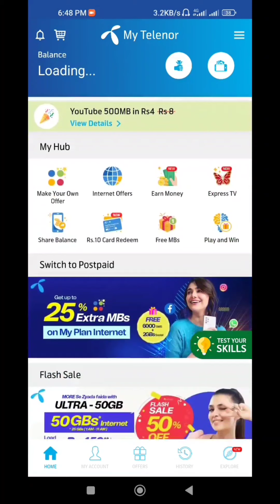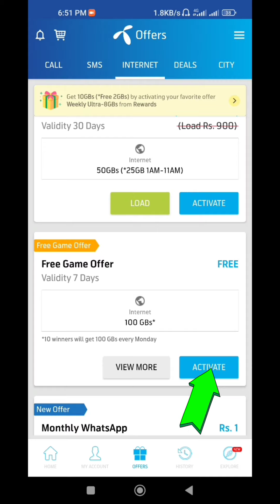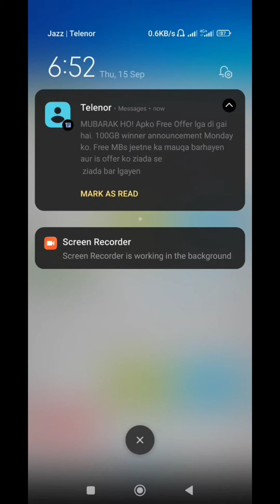100 GB FREE INTERNET | HOW TO GET FREE TELENOR INTERNET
Here is the video , how to Get free 100gb internet in telenor pakistan, in this video I'll talk about this package that how can you get it and where you can use it, it's very easy to subscribe the package using my telenor app.
telenor 100 gb free internet
how to get free telenor internet
_ None of the music is created by us _*

Free 100gb
Telenor free
free internet
jazz free internet
jazz internet
jazz free 100 gb internet
how to get free internet in jazz